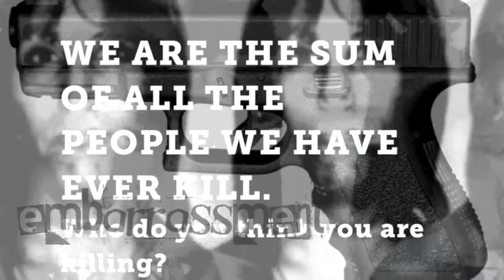Daniel Arnaldo Roman Failure